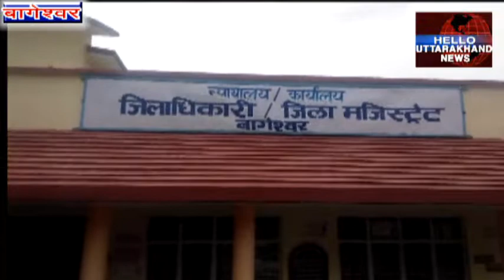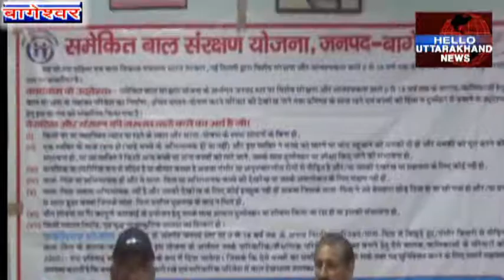शौलेन्द्र शेखर ने बाल श्रम रोकने के लिए ली अधिकारियों की क्लास